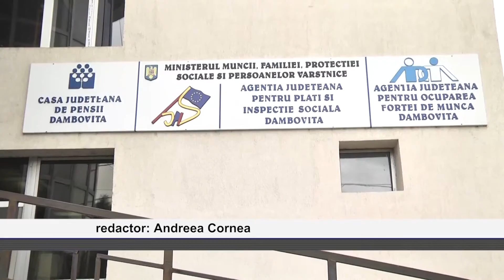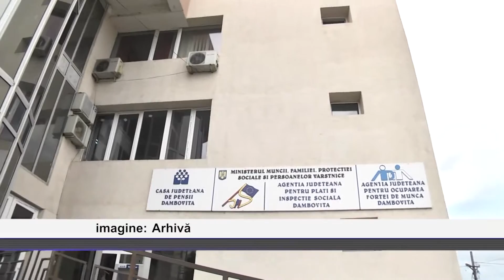Locuri de munca vacante in Dambovita